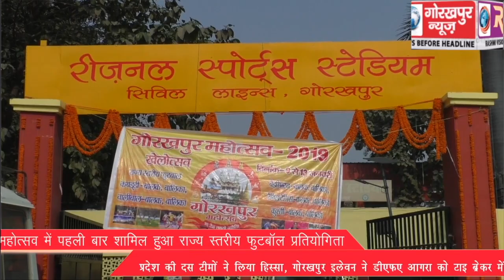गोरखपुर महोत्सव में पहली बार शामिल हुआ राज्य स्तरीय फुटबॉल प्रतियोगिता, प्रदेश की दस टीमों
गोरखपुर महोत्सव में पहली बार शामिल हुआ राज्य स्तरीय फुटबॉल प्रतियोगिता, प्रदेश की दस टीमों ने लिया हिस्सा, गोरखपुर इलेवन ने डीएफए आगरा को टाइ ब्रेकर में 3-1 से हराया